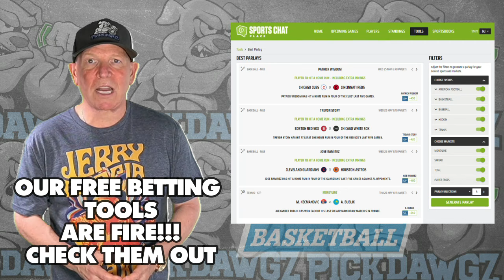Utah State vs Nevada 2/6/24 Free College Basketball Picks and Predictions | NCAA Tips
The Nevada Battleborn take on the Utah State Aggies in Tuesday's College Basketball Action. Get Mitch's College Basketball Pick and Prediction for this game.